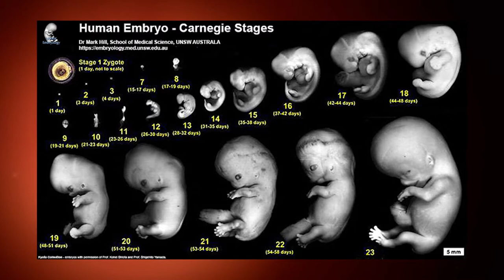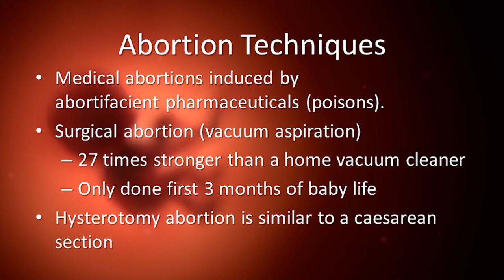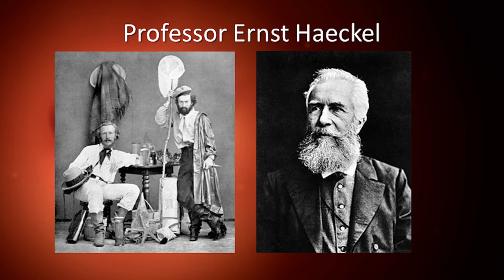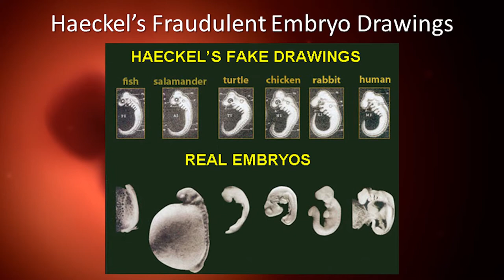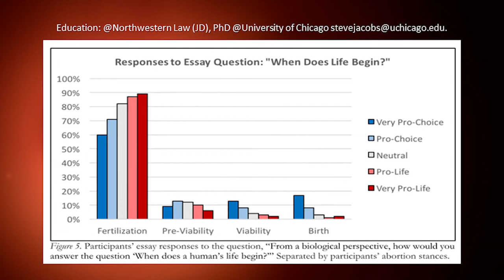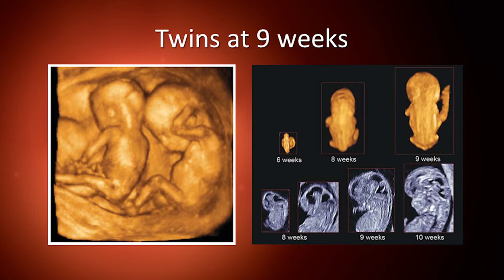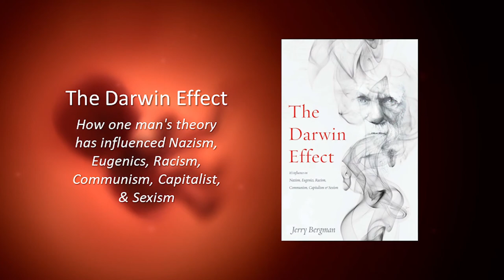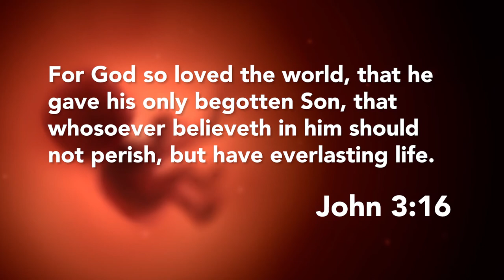Does Evolution Justify Abortion